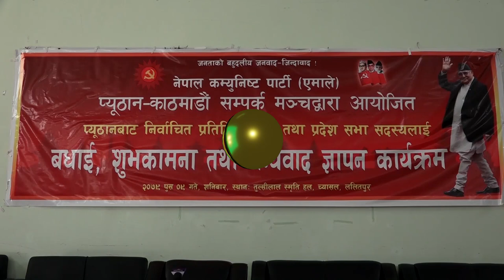माओवादी अध्यक्ष प्रचण्ड फेरी प्रधानमन्त्री हुने चाहना पूरा नहुने एमाले अध्यक्ष ओलीको दावी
माओवादी अध्यक्ष प्रचण्ड फेरी प्रधानमन्त्री हुने चाहना पूरा नहुने एमाले अध्यक्ष ओलीको दावी , दलहरुले समयमै कदम नचाले देश मध्यावधि निर्वाचनतर्फ धकेलिने भनाई ।